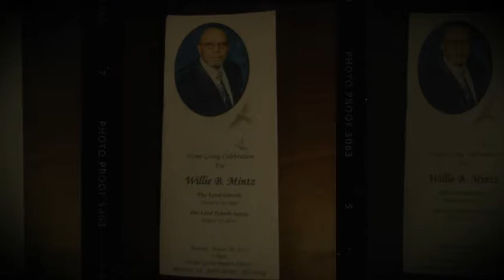Willie B. Mintz.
The family of Willie B. Mintz wanted to share memorial video with family and friends. The family wants to thank everyone for their support in their time of need and this is something they wanted to share for the ones that couldn't be in attendance. Thank you